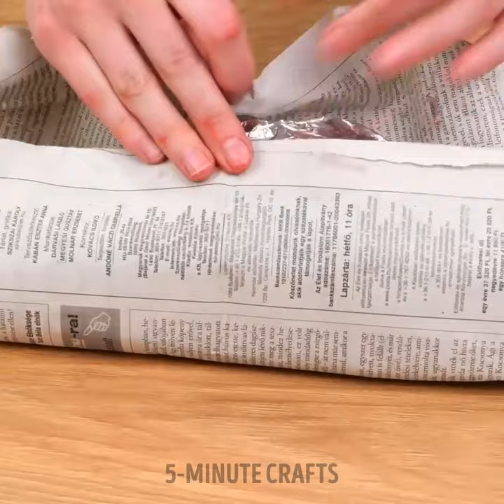Mouth-Watering Chicken Recipes to Impress Your Guests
We've prepared strange but delicious chicken recipes that will make you excited! Here you'll find chicken pizza recipes, easy ways to fry chicken with vegetables, and grilled chicken recipes.